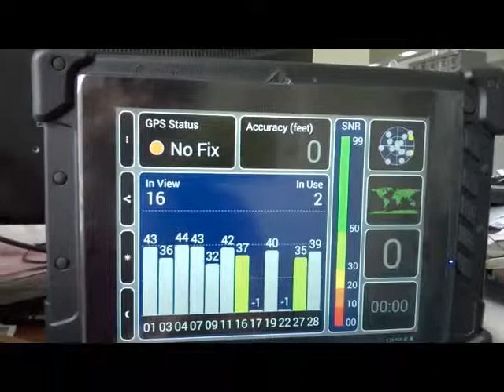CETRIX Rugged Android Tablet Model CDF844 GPS function